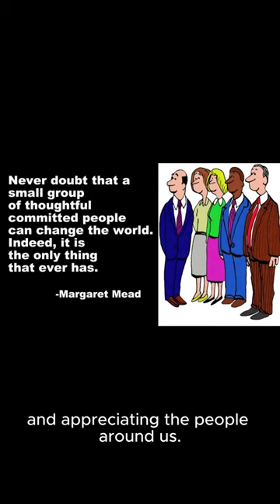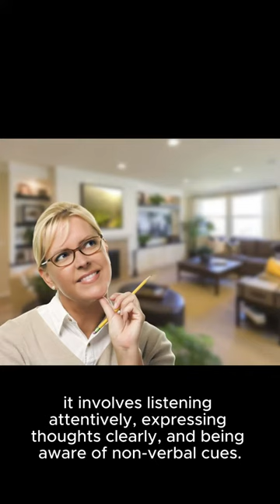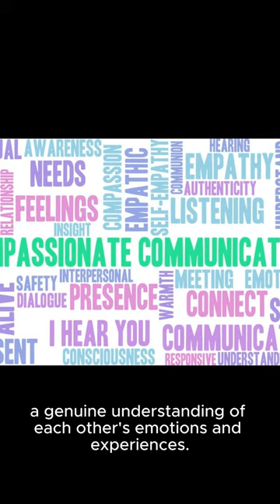Cultivating Positive Relationships...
• Nurturing Healthy Connections
• Effective Communication and Empathy